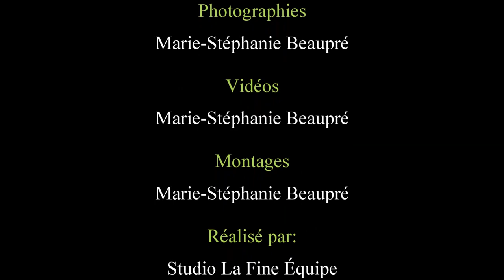Tires de Pick-up Ayer's Cliff 2024, Pick-up Pro Diesel 3.6 et Mix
Best of des classes Pick-up Pro Diesel 3.6 et Mix